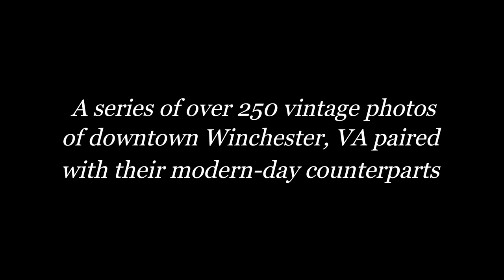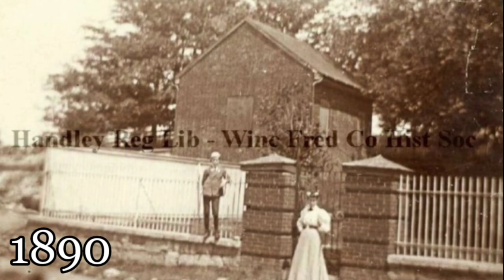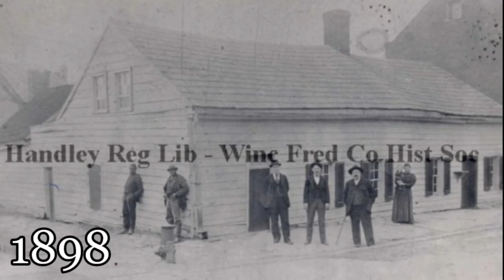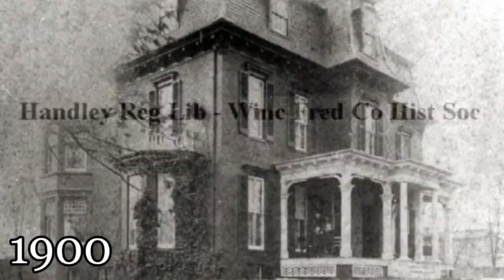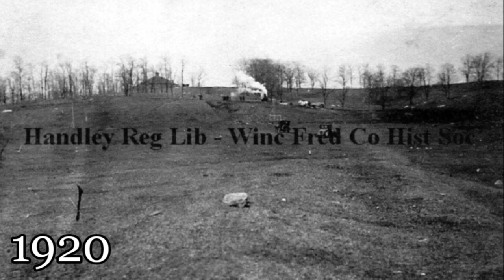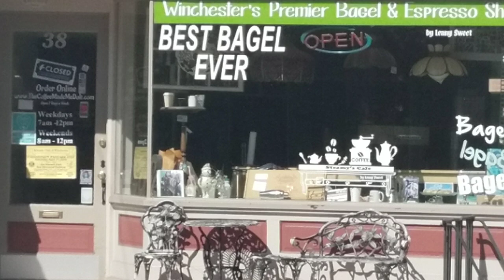Winchester: Then and Now | A Glimpse Into a Small Town's Past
This is a series of over 250 vintage photos of downtown Winchester, Virginia paired with their modern-day counterparts. "Old" photos range from 1879 to 2013 and are arranged chronologically. "New" photos were all taken by me between November 2017 and March 2020.

About two and a half years ago, I embarked on one of my most fascinating, momentous, and herculean projects ever. I have always been fascinated with the history of my hometown of Winchester, Virginia, and I have always had an interest in urban architecture, so stumbling upon the thousands of vintage photos of the town on the Stewart Bell Jr. Archives website was like finding gold for me. Immediately, my questions about the history of buildings merely two blocks away from my house were answered.

For some of you, these images may be nostalgic. For others, they may be ancient history. Some may mourn the loss of razed buildings and lost history, and some may commend the changes as progress. Perhaps ALL of these statements are valid. Takeaways aside, though, the chronological setup of this film combined with the sheer number of photos paints a clear picture of how Winchester has progressed through the ages. The gradual changes throughout the years and textbook-worthy depictions of different eras showcase Winchester as a microcosm of American history, perhaps even world history. The amount that has changed in my small hometown in just over a hundred years astounds me; one can only imagine what those changes look like in larger and older cities. Whatever the case, I am certain that something in this video will surprise you, no matter your age or familiarity with the town.

Timestamps and corresponding decades:
1870's: 00:34
1880's: 00:54
1890's: 02:54
1900's: 05:44
1910's: 08:49
1920's: 10:29
1930's: 16:59
1940's: 22:19
1950's: 26:24
1960's: 32:34
1970's: 37:04
1980's: 41:44
1990's: 43:54
2000's: 44:34
2010's: 45:24

All "old" photos belong to the Stewart Bell Jr. Archives and the Winchester and Frederick County Historical Society.